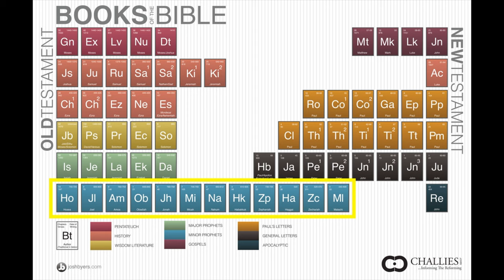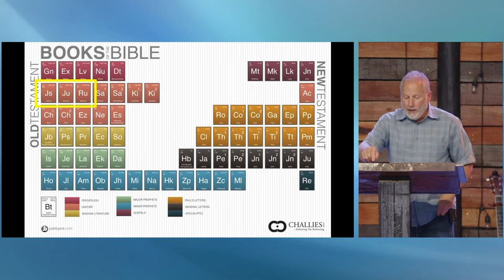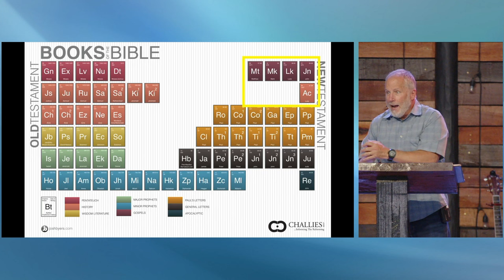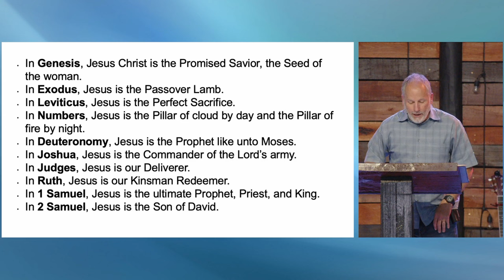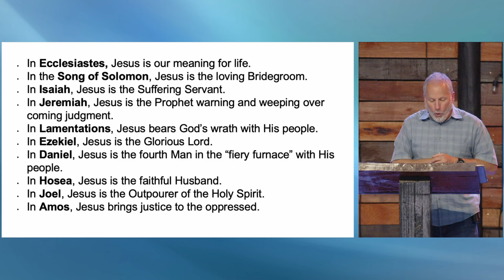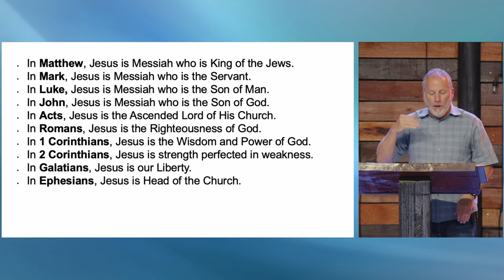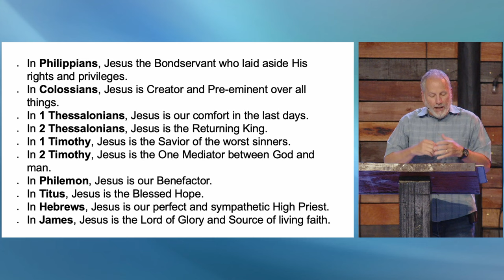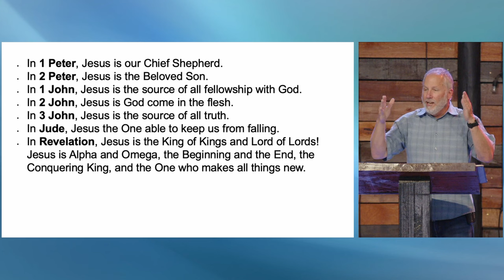Comprehensive View of the Whole Bible - Part 1 | David Guzik